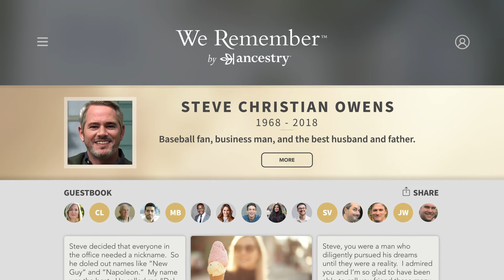We Remember Online Memorials - Dad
Learn more about online memorials provided by WeRemember® by Ancestry®

Free online WeRemember memorial pages are a great way to memorialize friends and family members.

Share your memories, photos, and even YouTube Videos and invite others to share theirs.